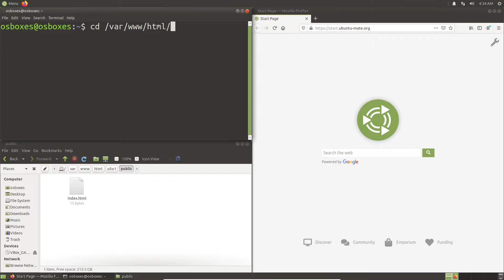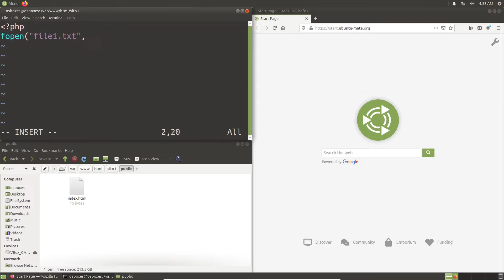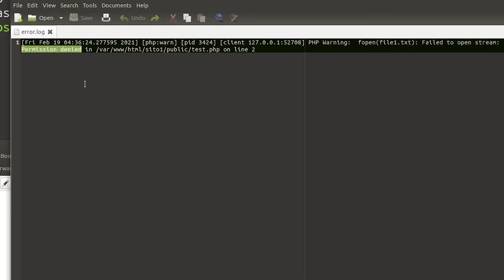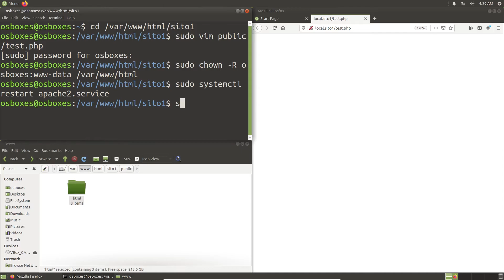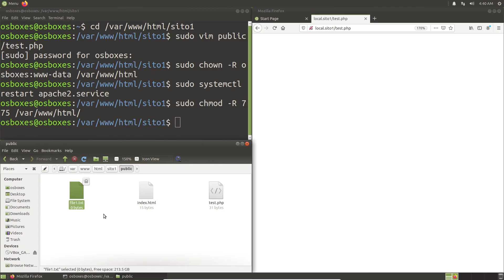[ITA 2021] Installiamo e configuriamo lo stack LAMP - Gestione Permessi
In questa lezione vedremo come impostare correttamente i permessi per la cartella /var/www/html e relative sottocartelle.